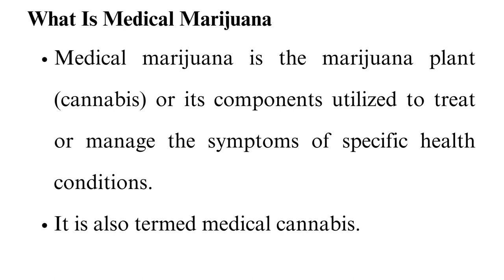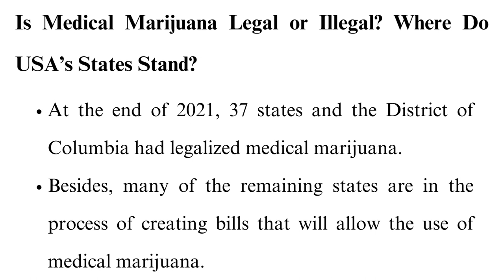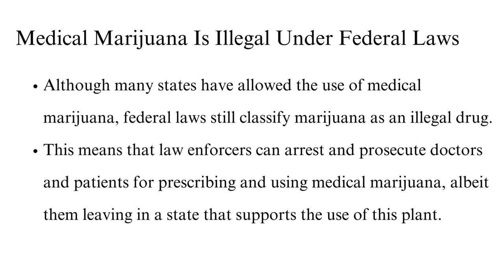Why Marijuana Should Be Legal Essay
Check out the updated version of Why Marijuana Should be Legal Essay 📝✍🏻

Welcome to a thought-provoking video on why marijuana should be legal essay. In this video, we present a persuasive essay on "Why Marijuana Should Be Legal." Whether you're an advocate for drug policy reform, a student working on a research project, or simply someone looking to understand the complexities of this issue, this video will provide you with valuable insights.

To get direct to the point you are more interested in follow the time code below🕐🕐:
00:00:00 Intro
00:01:08 What is Marijuana
00:02:06 Why Marijuana should be legalized
00:06:41 History of Medical Marijuana
00:07:54 Is Medical Marijuana legal or illegal
00:08:55 Medical Marijuana is Illegal Under Federal Laws
00:10:50 The End 🔚